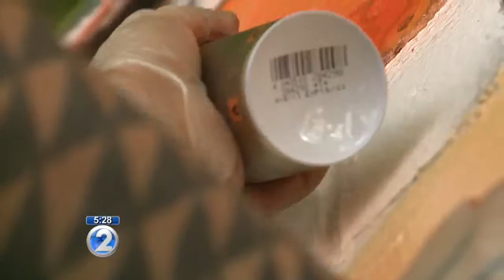All-islands public art project underway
Armed with buckets of paint, brushes, and aerosol cans, teens from Oahu and Hawaii Island are turning to art as a form of expression, education, and storytelling.